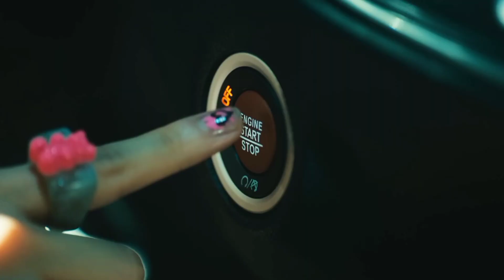𝐍𝐄𝐖 𝐕𝐈𝐁𝐄𝐒 - 'Antifragless' Official M/V